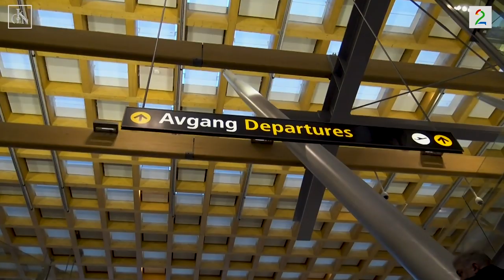VLOG #1 | OLE KLEMETSEN | FY F*** FOR EI PYSE!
Det skjer mye bak kamera når vi er ute på opptak som aldri kommer på TV. Her kan du bli med da vi møtte Ole Klemetsen og datteren Michelle på Sinnes i Sirdalen. Øksekast og håndbak er bare noe som står på menyen hos den tidligere proffbokseren og Farmen kjendis-deltageren.

Reporter: Kristoffer Arnesen, @arnesenpics